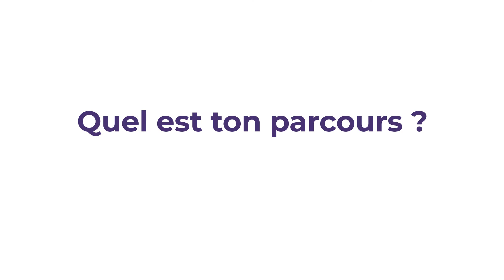Mon métier dans le courtage : Responsable modélisation et outils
Découvrez l’interview de Mehdi, Responsable modélisation et outils chez Mercer